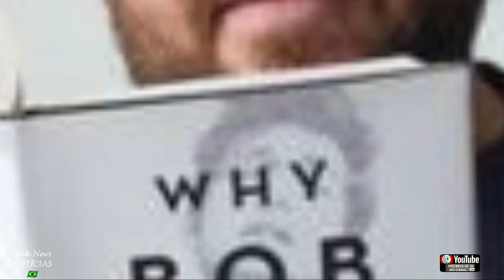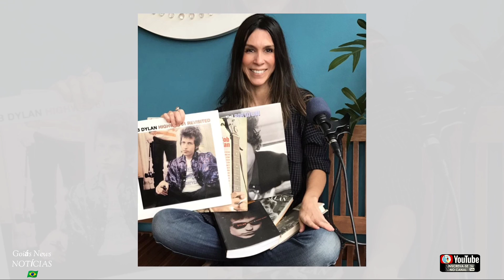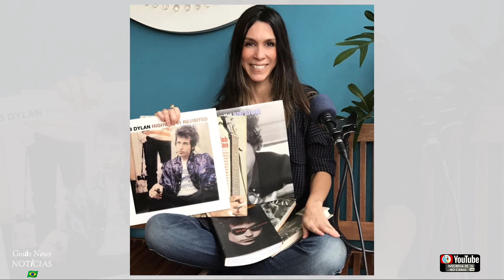Os bastidores das cinco turnês que Bob Dylan fez no Brasil entre 1990 e 2012 🎶🌐